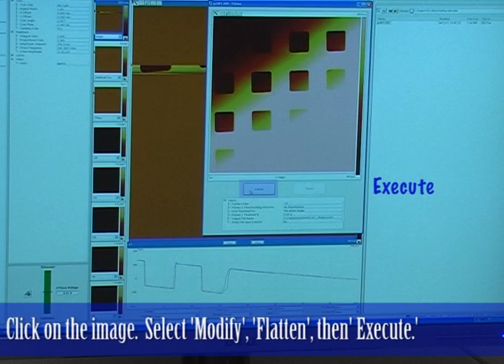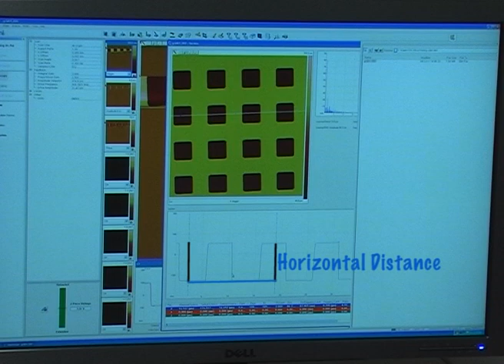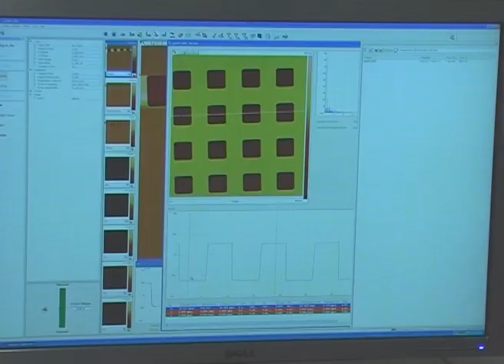AFM: Post Processing – Flattening the image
Training videos for MyScope created by the Centre for Microscopy & Microanalysis at the University of Queensland.